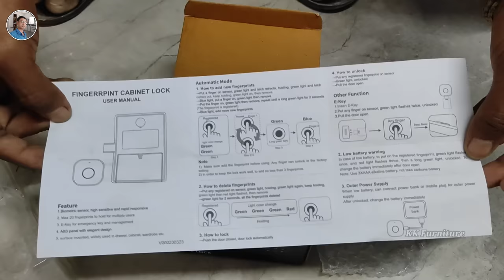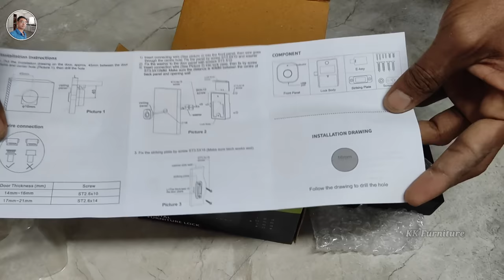Drawer me fingerprint lock कैसे लगाये | escozor smart furniture lock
नमस्कार दोस्तों 🙏
हमने इस वीडियो में ड्रावर में फिंगरप्रिंट लॉक लगाकर दिखाया है और स्टेप बाय स्टेप समझाया भी है इस वीडियो को देखने के बाद कोई भी कारपेंटर फिंगरप्रिंट लॉक ड्रावर में आसानी से लगा सकता है

In this video, we have shown how to install a fingerprint lock in a drawer and have also explained it step by step. After watching this video, any carpenter can easily install a fingerprint lock in a drawer.

Wardrobe mein lock kaise lagaen